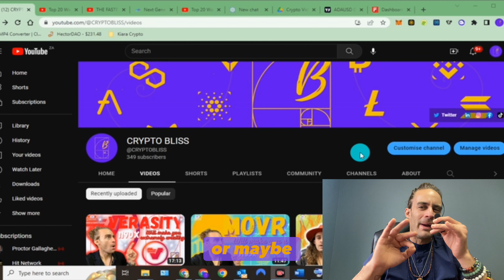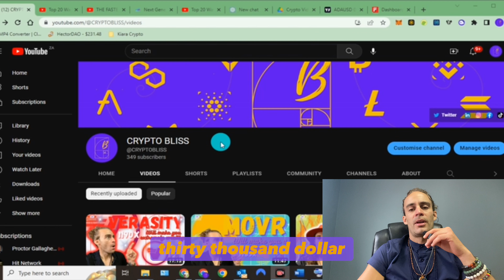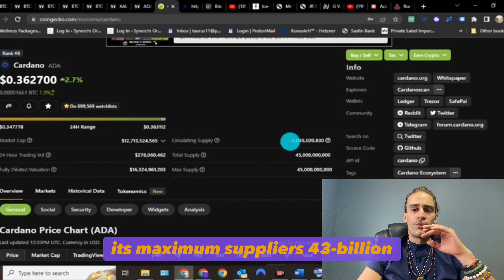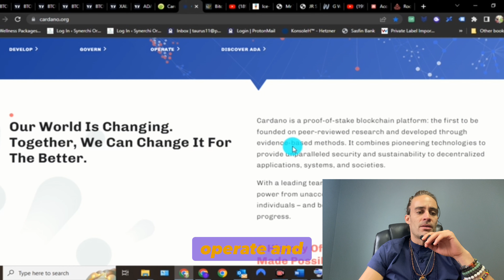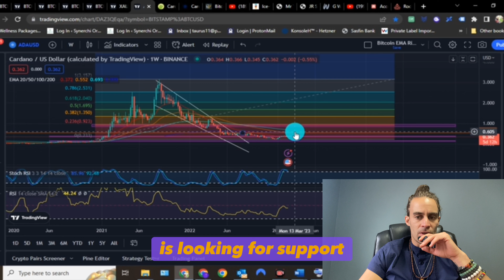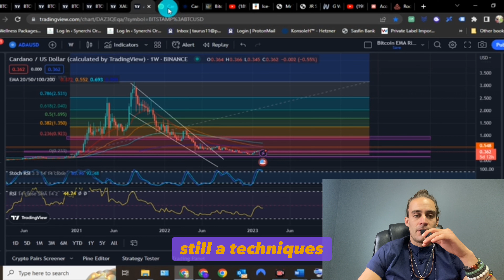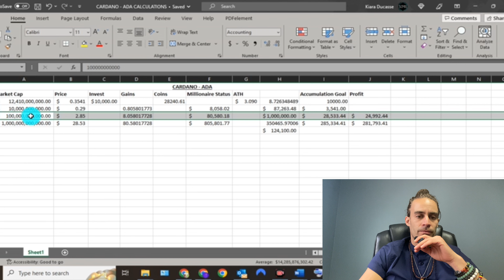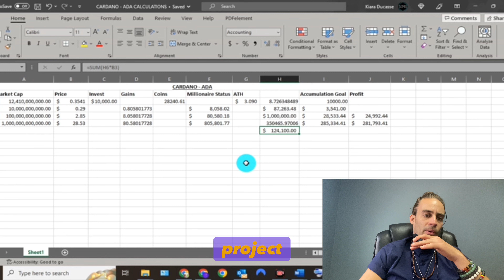THIS BLUE CHIP IS A SOUND ECOSYSTEM - $12-15 @SuperPolinesios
I will relate the importance of wealth & how it plays a critical role in giving you the best opportunity at freedom for your life. ✨🤩✨

BITCOIN THE KING OF CRYPTO - is an absolutely incredible project and you should be filling up your bags.

Here is the link to the excel spreadsheet for your convenience of viewing:

LEARN MORE ABOUT CRYPTO AND NFTS NOW:

Crypto Cash Flow - How To Buy & Sell Cryptocurrency, NFTs and Nodes -shorturl.at/nqsw9

Crypto Ultimatum - Follow The Methods and Multiply Your Money! -shorturl.at/aehUX

Find my brother for the best of astrology readings to help you map your life and join the billionaires club.

Websites I use:
Go check out my favourite places to take care of my wealth & what I’ve learned…

INVESTING KNOWLEDGE LINKS:

The Prosperity Formula & how to start your profitable online business today

Bybit + BONUS – Get up to $30,000 Bonus with my Bybit (Derivatives Trading)
Binance (You get 10% & I get 10% when you make a deposit with my link)
Sweatcoin (Check out this free app — It Pays to Walk 🚶)
Valr (If you are in South Africa, use this app to start your portfolio. Join South Africa’s most rewarding bitcoin and crypto exchange.
Stormgain (This is a mining & trading app & gets your $4 free BTC when you use my link and activate your collections).
Luno (When you deposit R500, we both get R25 in BTC)